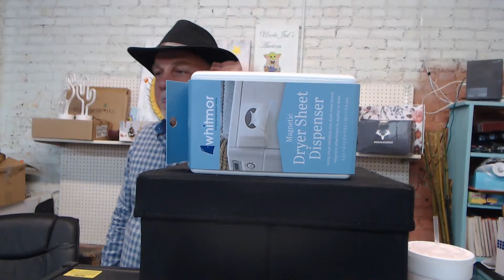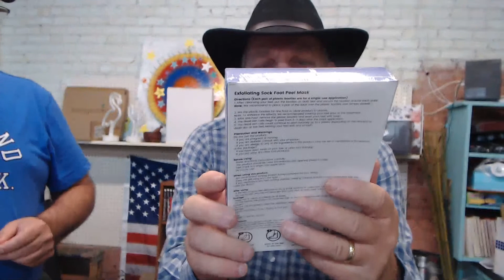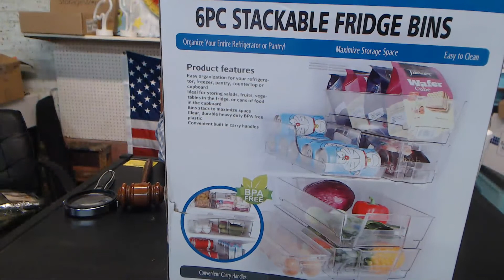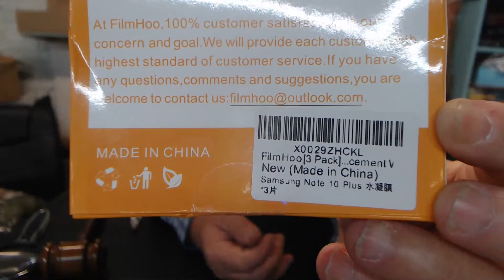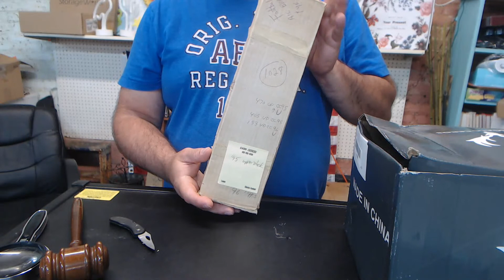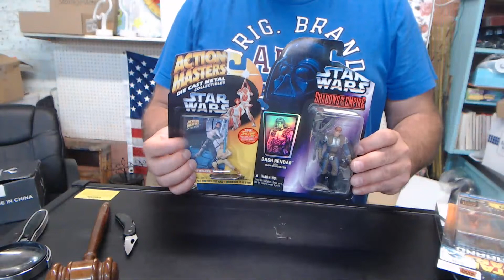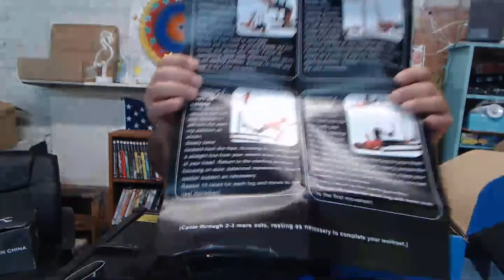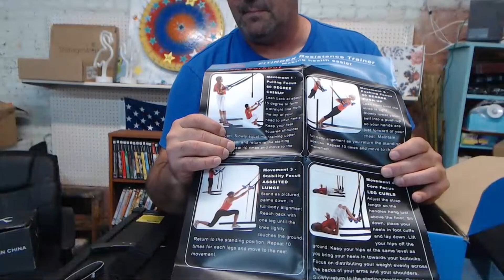Friday night live real time auction family funny penny items